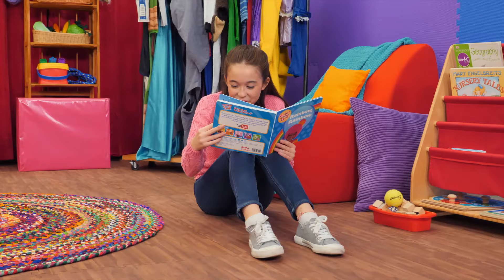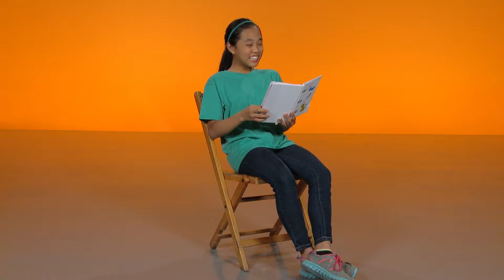The Little Red Hen + More | MGC Funhouse